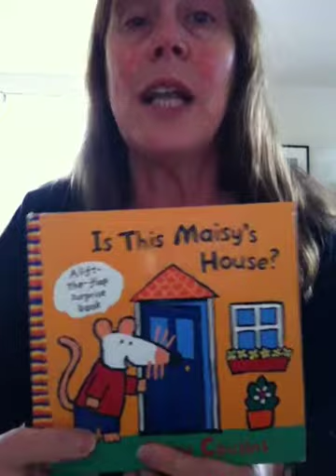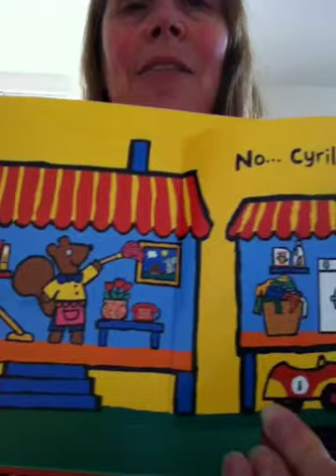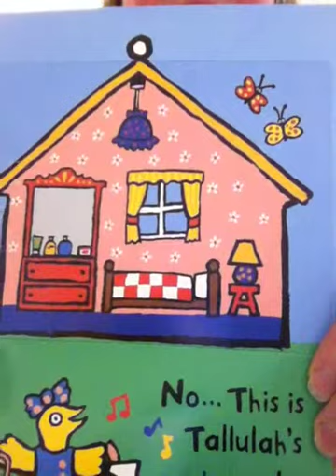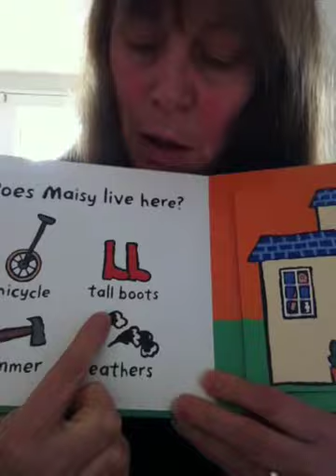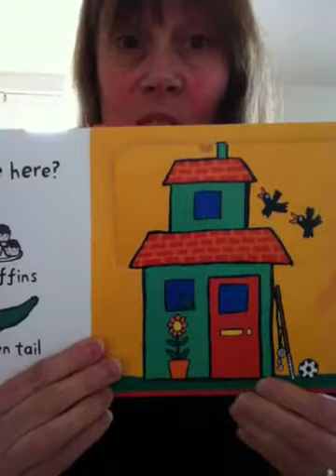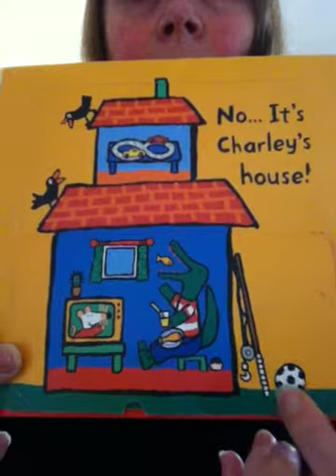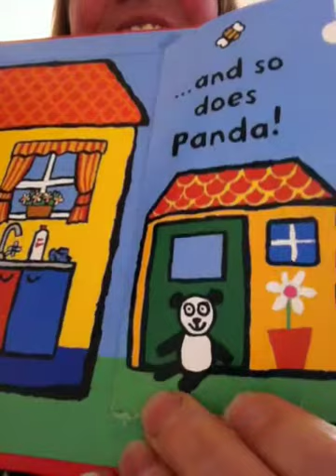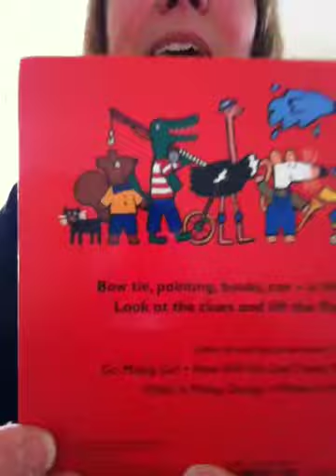rijmpje en maisy huisje verhaaltje.MOV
oma leest maisy voor aan maya